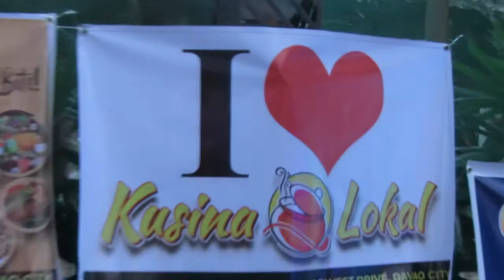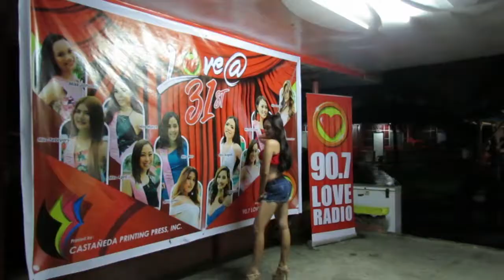Ms Love Radio Davao, Calendar 2018